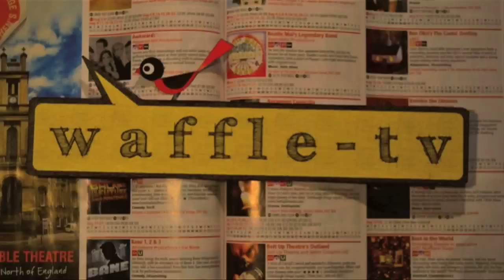Waffle TV chats with Rob Beckett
Filmed at Pleasance Dome Edinburgh 2012 - Rob Beckett

We had a chat with the hilarious Rob Beckett about his show at this year's Edinburgh Fringe Festival.

We also got to see his best impersonation of a monkey, whilst wearing a Waffle TV hat.

Only on Waffle TV!

Check it out! And go see Rob's show!